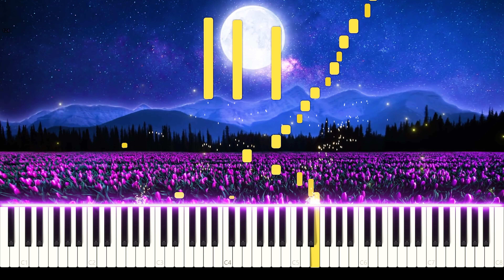CHOPIN - Waltz in C Sharp Minor (Op. 64 No. 2) Synthesia Cover [SHEET+MIDI]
The Waltz in C♯ minor is a piano waltz composed by Frédéric Chopin in 1847, the second work of his opus 64 and the companion to the "Minute Waltz" (Op. 64, No. 1). Chopin dedicated this Waltz to Madame Nathaniel de Rothschild.

Hello, I'm Cosmic PIANO, and I make piano covers of popular music in programs like Synthesia, SeeMusic and After Effects. New videos twice a week! Hope you enjoy what I do.